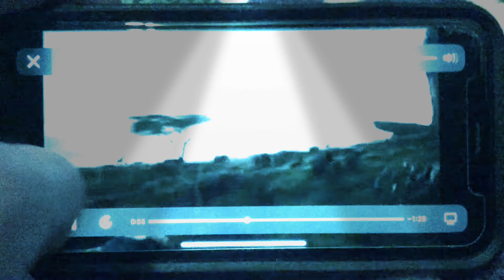Whether the weather crossover Dance Party